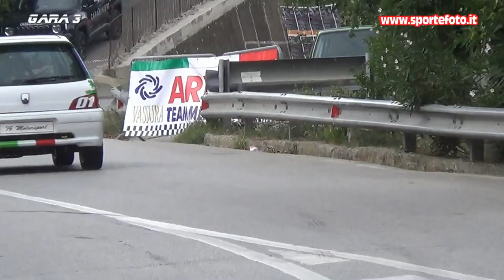Francesco Falco - 4` Slalom Citta` di Tiriolo (CZ) 07-08-22